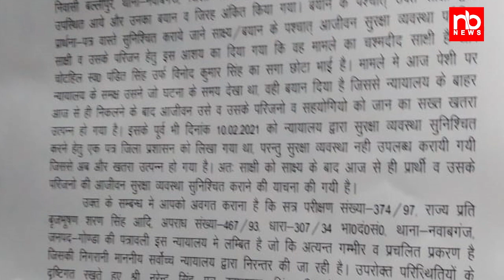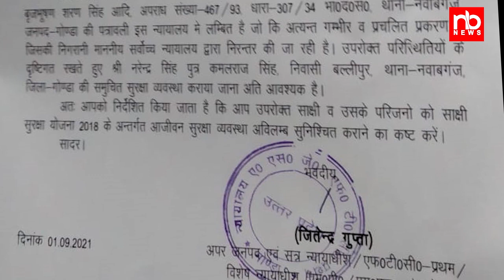Brijbhushan saran singh का 27 साल पहले का मामला Pandit singh के भाई Narendra singh ने दिया बयान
Brijbhushan saran singh का 27 साल पहले का मामला Pandit singh के भाई  Narendra singh ने दिया बयान सपा के पूर्व कैबिनेट मंत्री स्व. पंडित सिंह पर जानलेवा हमले का मामला ,विशेष कोर्ट में पेश हुए पूर्व मंत्री के भाई नरेंद्र सिंह,नरेंद्र सिंह ने घटना को लेकर कोर्ट में दी गवाही,कुश्ती संघ के राष्ट्रीय अध्यक्ष व भाजपा सांसद बृजभूषण शरण सिंह के खिलाफ दी गवाही ,पूर्व मंत्री पर जानलेवा हमले के आरोपी हैं भाजपा सांसद बृजभूषण,वर्ष 1993 में पूर्व मंत्री पर हुआ था जानलेवा हमला,बल्लीपुर स्थित आवास पर हमलावरों ने पूर्व मंत्री पर की थी अंधाधुंध बरसाईं थी गोलियां, स्व पंडित सिंह पर हमलावरों ने की थी 36 राउंड फायरिंग
कोर्ट ने नरेंद्र सिंह व उनके परिवार को आजीवन सुरक्षा उपलब्ध कराने के लिए SP को लिखा पत्र
About Channel: